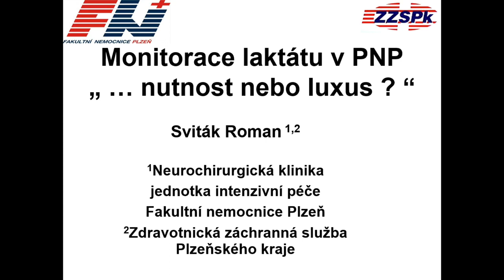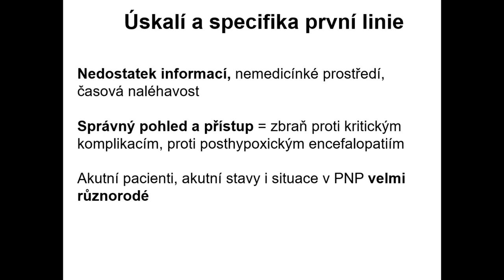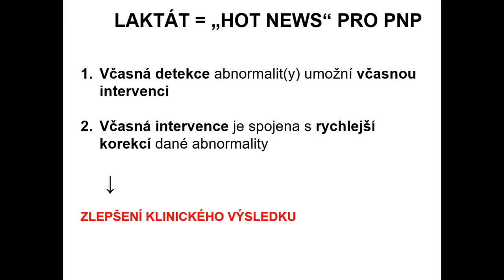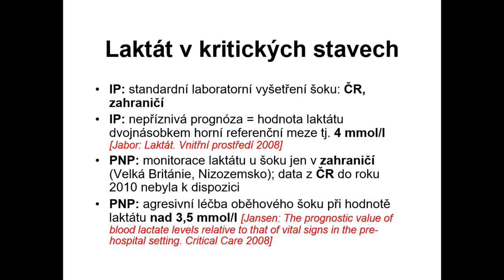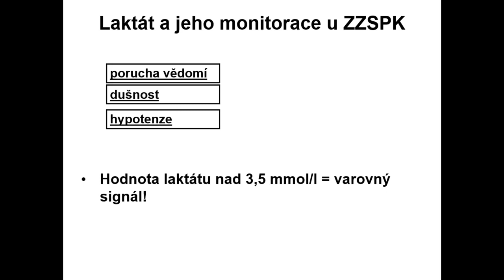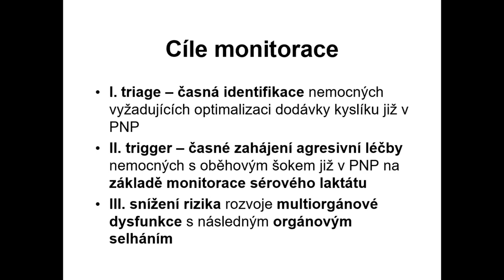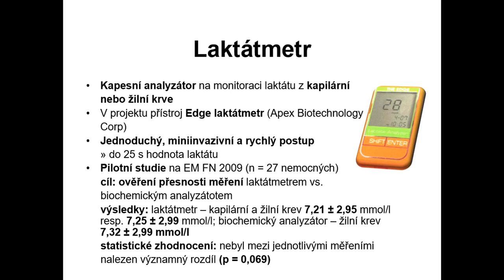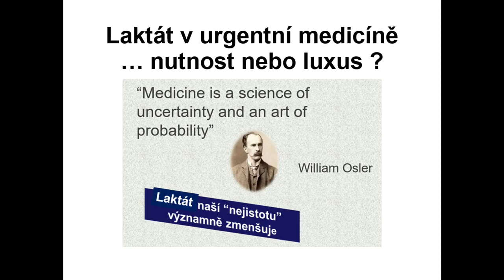Monitorace laktátu v přednemocniční neodkladné péči „ ... nutnost nebo luxus? “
Přednášející: MUDr. Sviták Roman, Ph.D.

Oběhový šok je jedním z nejdramatičtějších stavů, se kterým se setkáváme v přednemocniční neodkladné péči (PNP). Šok je syndrom charakterizovaný systémovou poruchou tkáňové perfúze, vedoucí ke generalizované buněčné hypoxii a orgánové dysfunkci (šok reverzibilní) či selhání (šok ireverzibilní). Předpokládáme, že přednemocniční měření sérového laktátu a agresivní léčba okultního šoku v PNP může příznivě ovlivnit rozvoj orgánové dysfunkce, morbiditu, délku hospitalizace a mortalitu nemocných v těžkém stavu. Projekt nabízí ověření účinnosti časné identifikace nemocných vyžadujících agresivní léčbu v PNP pomocí relativně jednoduché diagnostické metody jakou představuje monitorace sérového laktátu.

Přednáška byla zaznamenána 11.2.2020 v rámci Postgraduálního Lékařského dne 2020. Akce byla pořádána Českou lékařskou společností Jana Evangelisty Purkyně - Spolkem lékařů v Plzni ve spolupráci s Okresním sdružením České lékařské komory Plzeň – město, Lékařskou fakultou v Plzni Univerzity Karlovy a Fakultní nemocnicí v Plzni.